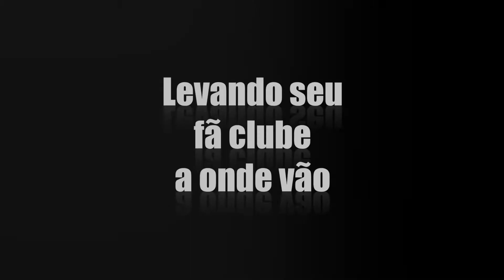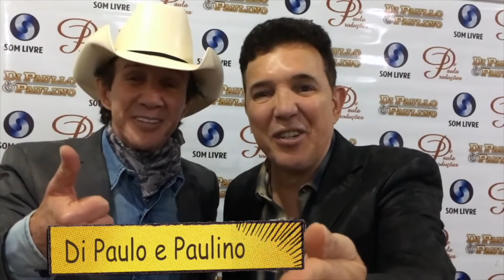MÁRCIA E MACIEL